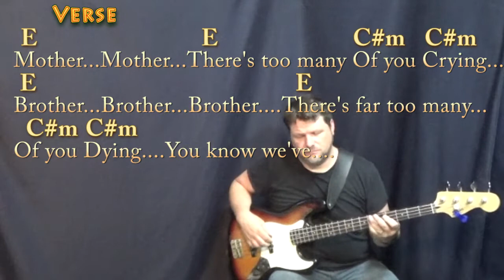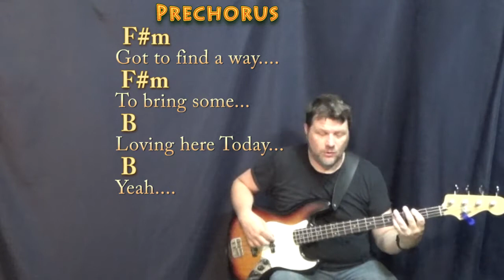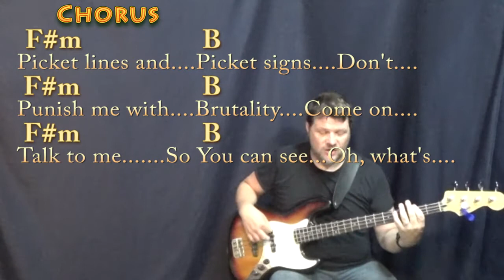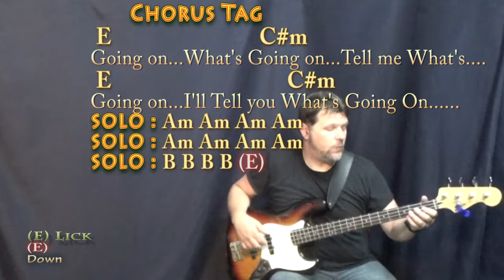What's Going On (Marvin Gaye) Bass Guitar Cover Lesson in E with Chords/Lyrics